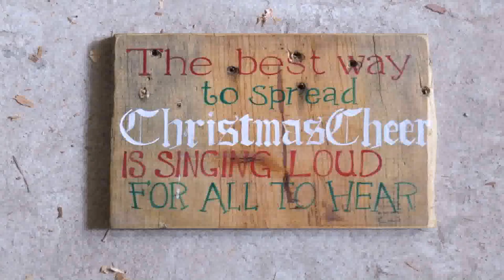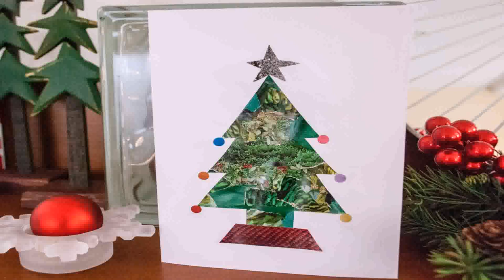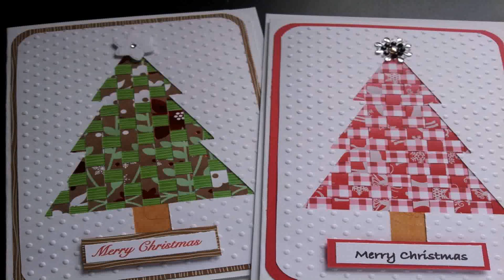Christmas Decoration Ideas Recycled Materials